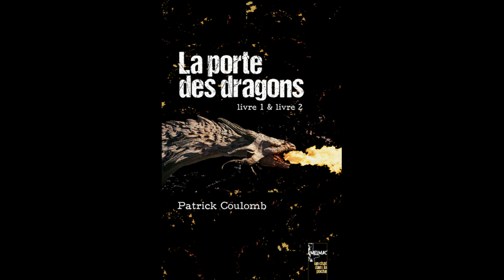tout MELMAC en un coup d'oeil / septembre 2023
Depuis  2021 en librairie, et avant cela sur les plateformes de librairie en ligne (Fnac, Cultura, Amazon et plein d'autres), The Melmac Cat et sa griffe MELMAC vous proposent des romans de SF, des romans noirs, des nouvelles, du pop art et du rock. En guise de rappel, un rapide survol des couvertures de ces livres.